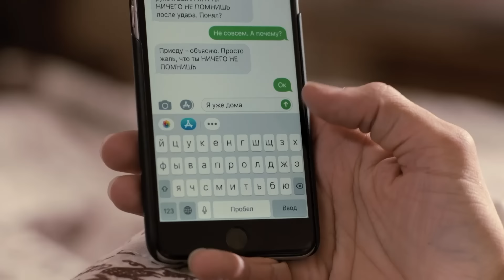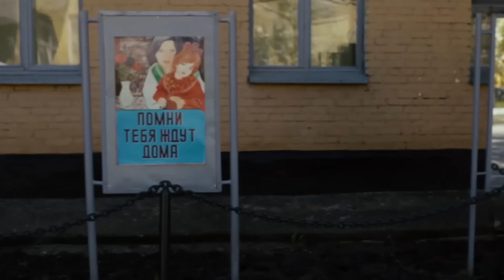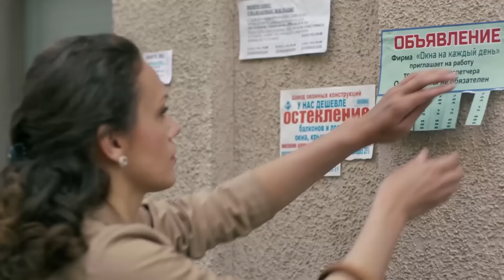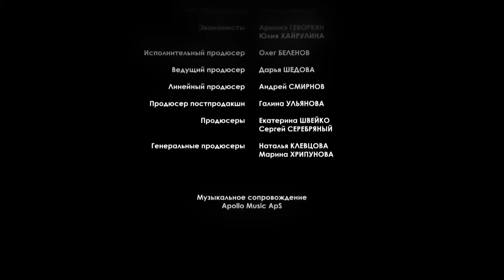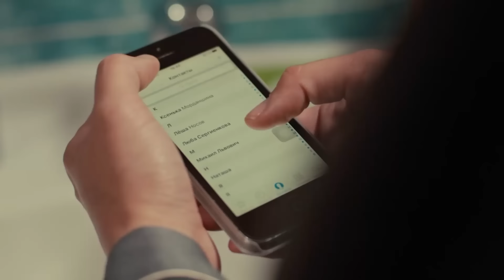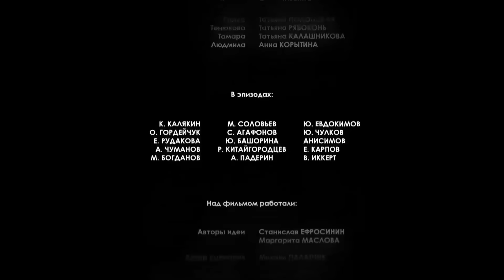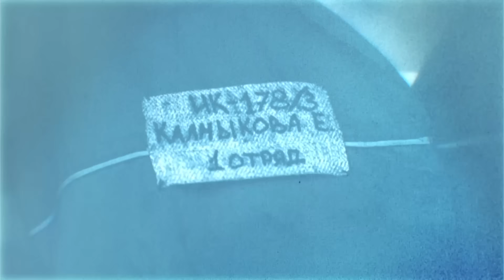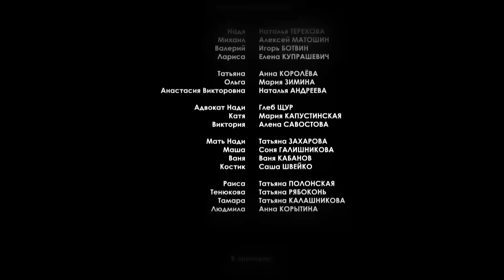ДОЛГОЖДАННАЯ ПРЕМЬЕРА СЕРИАЛА, КОТОРЫЙ НЕ ОСТАВИТ ВАС РАВНОДУШНЫМИ!ПРОПАСТЬ МЕЖДУ НАМИ